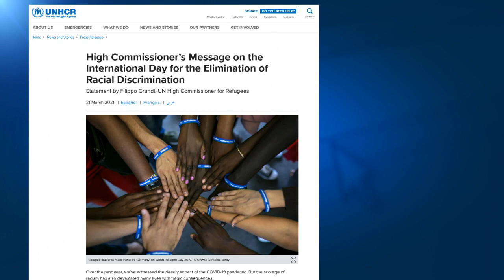Discrimination raciale : une journée de lutte, plusieurs rassemblements dans le monde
Des rassemblements étaient organisés un peu partout dans le monde pour la journée internationale contre la discrimination raciale. Aux Etats-Unis, de nombreux slogans dénonçaient le racisme visant les communauté asiatique.